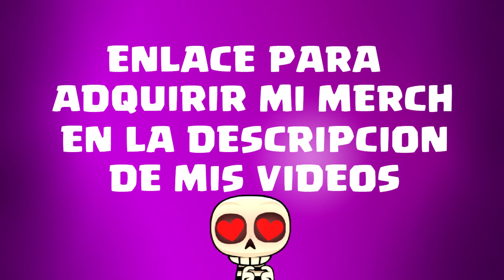🔺GRABADOS SIN SABERLO MUNDIALES DE CLASH OF CLANS 2022 LO QUE NUNCA SE VIO | BY SOCKERS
-OFFICIAL CASTER ESL ESPAÑA , ESL MASTERS ESPAÑA Y ESL WORLD ChampionShip CLASH OF CLANS